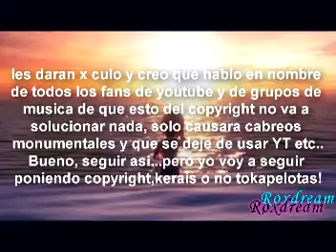ROXDREAM-DELETE BY COPYRIGHT-FUCKKK